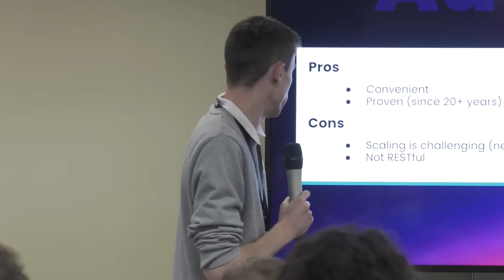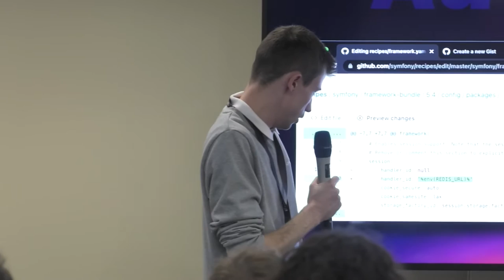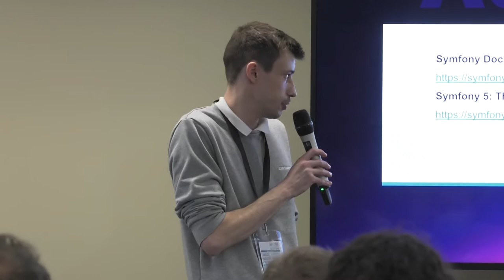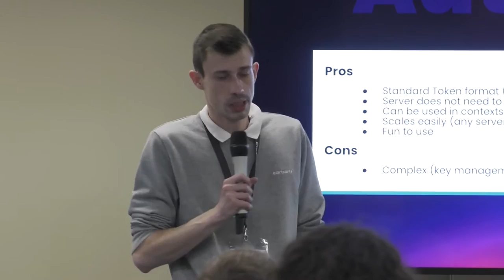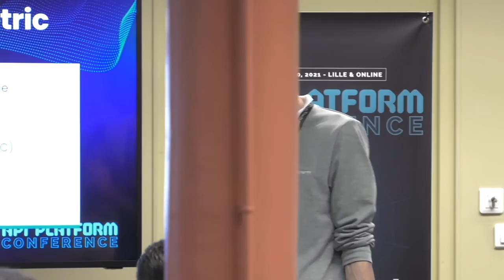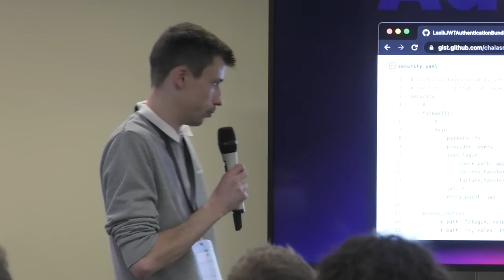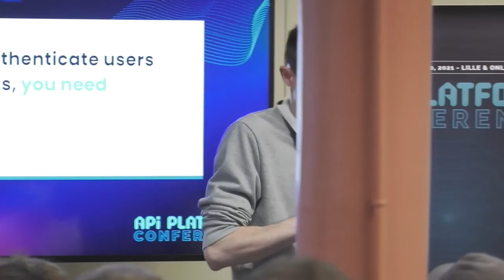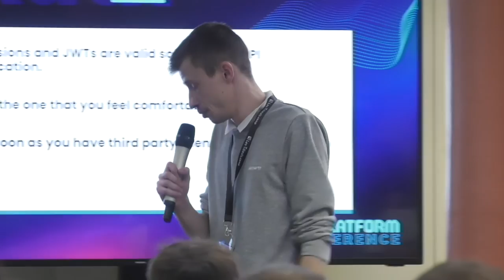API Platform Conference 2021 - Robin Chalas - Secure and Practical Authentication in API Platform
This talk is given in French and Robin's slides are available

The Security part of your API is not something that belongs to API Platform itself. Instead, the framework lets you rely on the Symfony Security integration, including Symfony's built-in authenticators and community bundles that build on top of it. Stateful VS stateless, Cookies VS Headers, Standard protocols VS home-made authentication flows... There's a lot of alternatives, which can make it very hard to find the right one.

In this talk we will review all these possibilities to see how you should secure your API depending on your application and infrastructure.

Last but not least, we will discover a novelty that will help solving this issue.